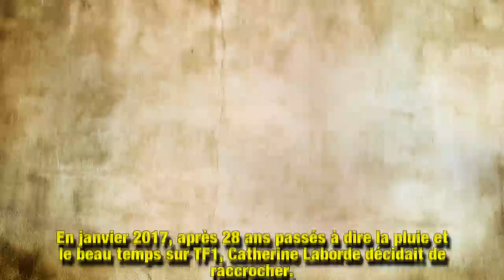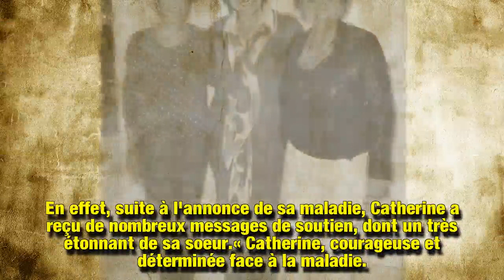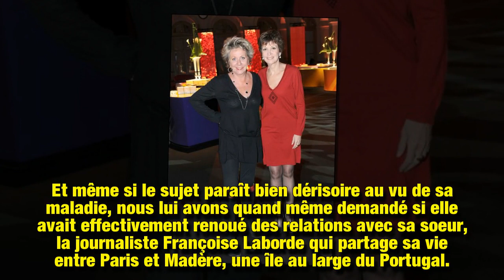Catherine s’est-elle vraiment réconciliée avec sa soeur Françoise depuis l’annonce de sa maladie ?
A l'annonce de la maladie de Catherine Laborde, sa soeur Françoise dont elle était fâchée depuis plusieurs années lui a adressé un joli message de soutien. Les deux soeurs sont-elles enfin réconciliées ? Catherine Laborde nous répond…